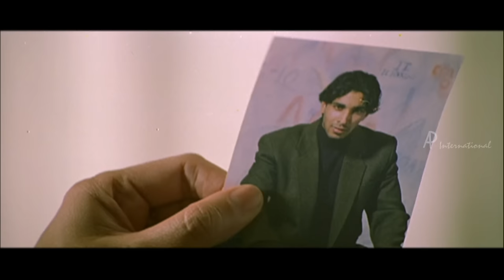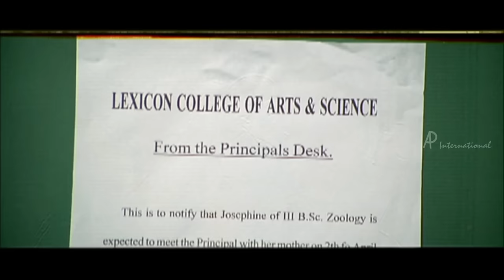Raakilipattu Malayalam Movie | Full Comedy Scenes | Jyothika | Sharbani Mukherjee | Sukumari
Raakilipattu Malayalam Movie features Jyothika, Sharbani Mukherjee, Tabu and Lakshmi in the lead roles. Directed by Priyadarshan, produced by Mukesh R Mehta, music by Vidyasagar and background score by S P Venkatesh. Raakilipattu movie also features Ishita Arun, Jomol, Major Ravi, KPAC Lalitha, Sukumari, Manju Pillai among others.

Star Cast: Jyothika, Sharbani Mukherjee, Tabu, Lakshmi, Ishita Arun, Jomol, Major Ravi, KPAC Lalitha, Sukumari, Manju Pillai
Directed by: Priyadarshan
Produced by: Mukesh R Mehta
Background score: S P Venkatesh
Cinematography: Jeeva
Edited by: N Gopalakrishnan